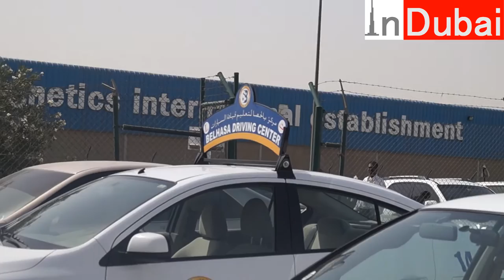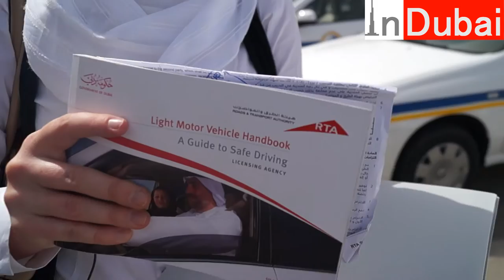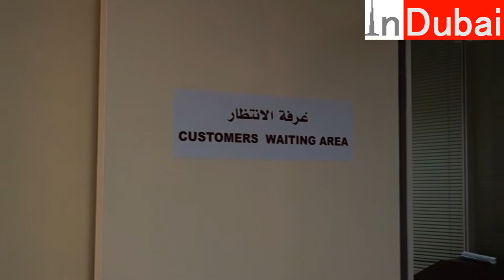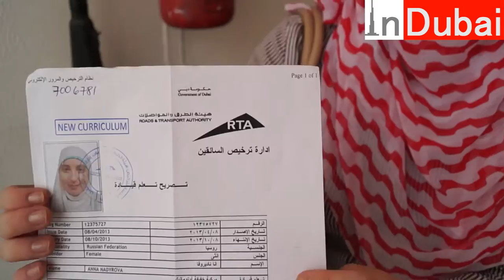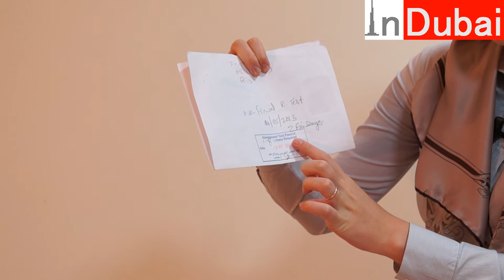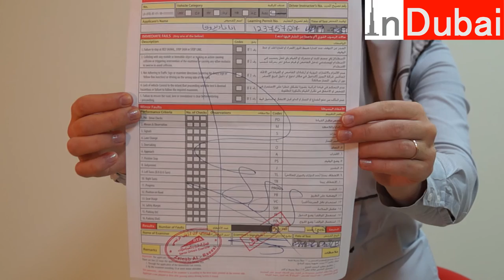ОАЭ, Дубай, Водительские права, часть 3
Как получить права в Дубае - часть 3. Сколько брать уроков вождения? Какие экзамены сдавать? Preliminary Test, Parking Test, Assessment Test, Road Test. Belhasa Driving Center. Как сдать экзамены, вождение.

Навигация по видео:
00:26 Автошкола Бельхаса, Belhasa Driving Center
01:00 Предварительный тест, Preliminary Test
02:11 Уроки вождения в автошколе
03:20 Чему учат в автошколе Бельхаса, Дубай, ОАЭ?
04:52 Первые впечатления от уроков вождения в автошколе Дубая
06:30 Экзамены парковка, торможение, эстакада, Parking Test, Yard Test
07:38 Внутренний экзамен в автошколе, Assessment Test, Dubai, UAE.
09:40 Последний экзамен Road Test, почти получила права :))